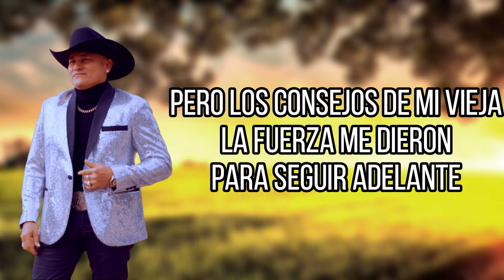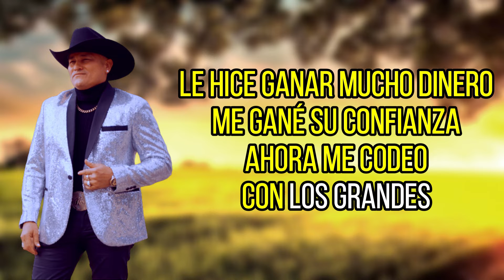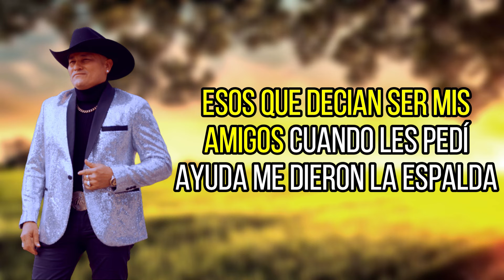KARAOKE NADA ES FACIL ARLEY ESPAÑA